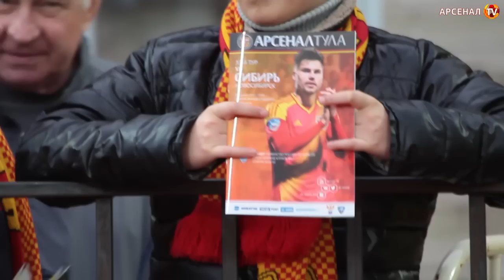«Арсенал» - «Сибирь» 3:1. Обзор матча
Голы: Житнев (25, с пенальти, 0:1), Маслов (44, 1:1), Горбатенко (53, 2:1), Стеклов (64, 3:1).

«Арсенал»: Фильцов, Айдов, Денисов, Беляев, Горбатенко, Стеклов, Федотов (Фелисио Браун Форбс, 90), Горбанец (Игнатьев, 81), Берхамов, Шевченко (Вуйович, 89), Маслов (Смирнов, 85).

«Сибирь: Цыган, Головатенко, Плопа, Выходил, Иванов, Макаренко (Нагибин, 73), Гладышев (Рухаиа, 61), Чеботару, Дышеков, Харитонов (Беляев, 67), Житнев.

Предупреждены Макаренко (36), Айдов (60), Иванов (62).

Удары (в створ): 20 (11) – 7 (3, 1 - перекладина). Угловые: 10 – 5. Голевые моменты: 5 – 3.